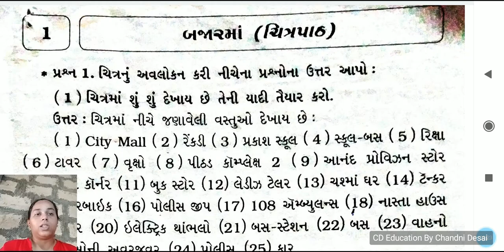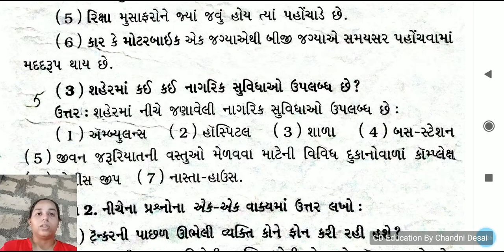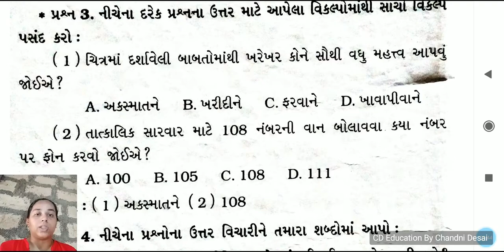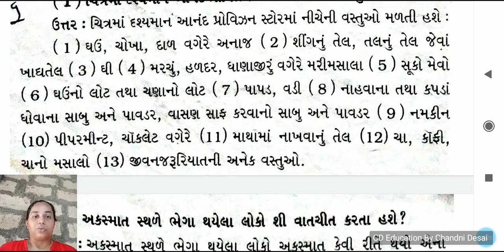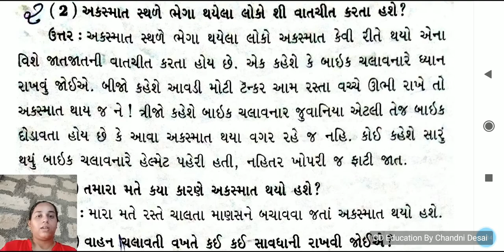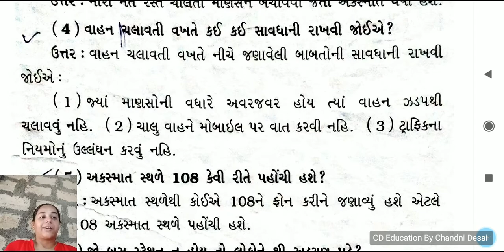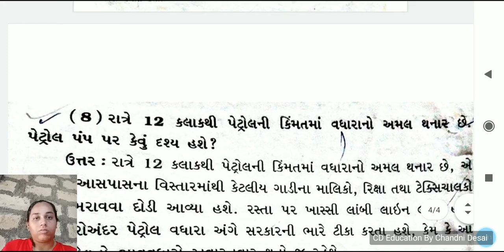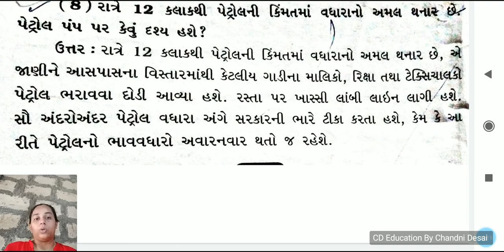ચિત્રપાઠ-1 બજારમાં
Government Exam
Exam preparation
Swaminarayan bhajan
krishna bhajan
Computer Education
Software Education